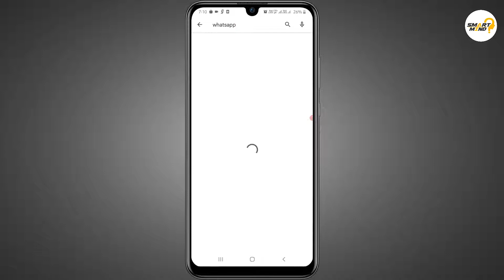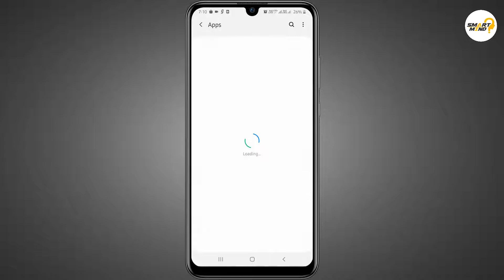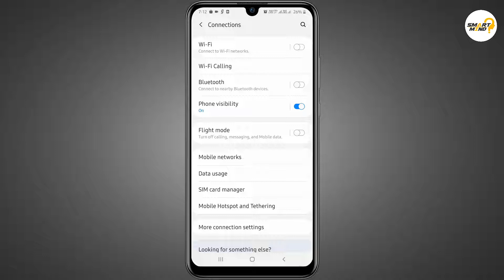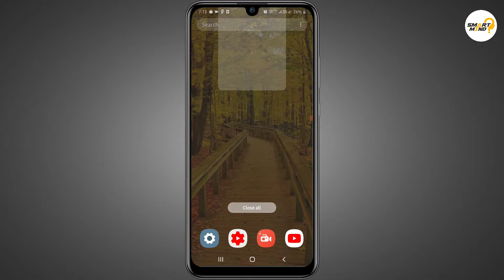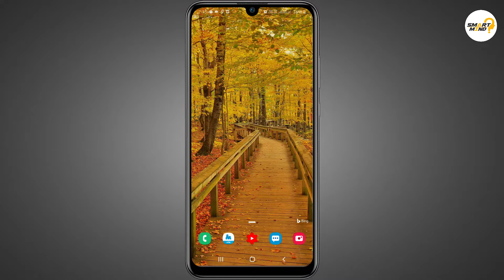How to fix whatsapp video call connecting problem | whatsapp video call issue | 100% fix problem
aaj ke is video me main aapko bataunga ki aap kaise whatsapp ke video call ke problem ko avoid kar sakte hai. ydi aapke sath bhi wahtsapp ki video call related koi problem create ho rahi hai aur aap usko door karna chahte hai  to is video ko bina skip kiye end tak carefully dekhiye. becasue in this video i will full explain about how to fix whatsapp video call connecting problem. lets start right now.